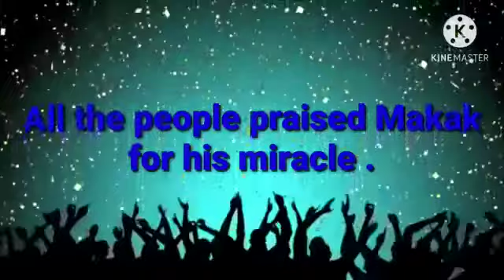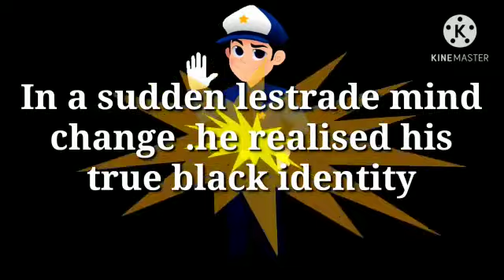Derek Walcott's Dream on Monkey Mountain I Animation and presentation by Thoniya, II B. A. English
After a short epigraph (a quote by Martinique post-colonial political philosopher Franz Fanon), the play opens with a chorus singing a call-and-response while dancers cross the stage. Two jail cells appear. One holds Tigre and Souris, black men in jail for thievery, and the other is empty. The biracial Corporal Lestrade appears, dragging Makak, an older black man, whom he throws into the empty cell. Lestrade argues with the other prisoners, whom he views as animals, and then hosts an improvised trial. Makak, tired and confused, just wants to return to his home on Monkey Mountain. He claims an apparition of a white woman inspired him.

Makak dreams of a time before his arrest. His friend Moustique finds Makak on the ground outside his house, recovering from a fit. Moustique encourages Makak to come to the market, where they will sell the coal Makak has produced. Makak remembers a dream in which the apparition of a white woman told him to go back to Africa. Makak announces his desire to do so.

On a country road, Moustique finds a group of people gathered around a sick man. They light hot coals beneath him, hoping to sweat out the illness caused by a snakebite. Moustique offers to fetch his friend, a healer, in exchange for bread and money. The people accept, and Moustique returns with Makak, who performs a healing ceremony. The people are so grateful that they shower Moustique with gifts. Moustique wants to use Makak’s healing power for financial gain, but Makak refuses. They head toward the market.

At the market, Lestrade and an Inspector survey the scene. Rumors of a powerful healer have preceded them. Moustique appears, dressed as Makak, and puts on a show as a healer. When his identity is uncovered, the crowd surrounds him and beats him mercilessly as Lestrade watches. Makak arrives and runs to his stricken friend, but Moustique dies of his injuries, passing away in Makak’s arms. Makak falls to the ground in a fit.

After another short epigraph by Franz Fanon, Makak wakes up in a jail cell again. Lestrade wakes him, along with Tigre and Souris, who notice that Makak has money and decide to rob him. They convince Makak to kill Lestrade, and Makak agrees. He feigns illness and then, using a hidden dagger, stabs Lestrade. Makak releases his fellow prisoners, and they escape into the forest. Lestrade recovers—his wound is only minor—and gives chase. In the forest, Makak’s behavior becomes erratic. He promises to take Tigre and Souris to Africa and make them generals. Makak leads the others into hiding when they hear Lestrade approach. Becoming increasingly distraught, Lestrade repents his sins and joins Makak’s quest. Makak has also convinced Souris, who now also wishes to go to Africa with him. Only Tigre refuses when given the chance to accompany them. In response, Lestrade stabs Tigre. The others leave for Africa, where the Corporal announces that he will enforce the law on behalf of Makak.

A crowd carries Makak into an African court as a conquering king. Lestrade leads the calls for praise, and the crowd responds jubilantly, but Makak is not happy: He sees himself as a hollow ghost of his old self. Lestrade calls prisoners before the king. The first is a list of historical white people, many of whom are already dead. They are condemned for being white and written out of history as punishment. Next, Moustique is dragged before the court and accused of betraying Makak’s dream. Though he pleads with Makak, claiming that Makak has grown mad, old, and blind as king, Makak looks away. Moustique is taken away to be executed. Finally, the apparition of the white woman is brought forth. Lestrade demands her execution as she is a temptation. He hands Makak a sword. Makak insists on privacy, and, when everyone leaves, he executes the apparition.

In the Epilogue, the dream has ended, and Makak is once again in his jail cell. This time, when Lestrade asks him his name, he answers that he is Felix Hobain. He accepts his identity and, when Moustique arrives, Makak and Moustique return happily to Monkey Mountain.